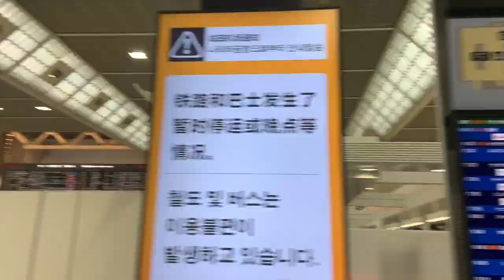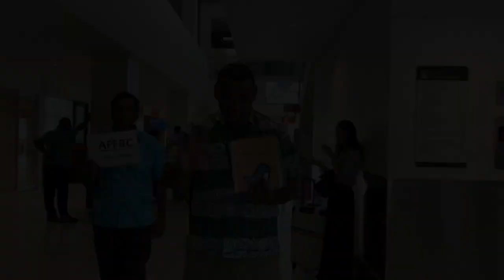成田空港での飛行機の乗り方＆フィジーへの行き方まとめ！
フィジー留学へ行く方必見！
多くの方は成田空港からナンディ空港（フィジー）への直行便をご利用されると思います。
今回は成田空港からナンディ空港への行き方として空港でチェックインをし、飛行機に乗りナンディ空港に着くまでの模様を２分の動画にまとめました！
ぜひ、留学前の予習としてご覧ください！